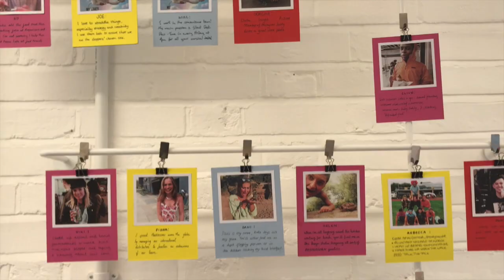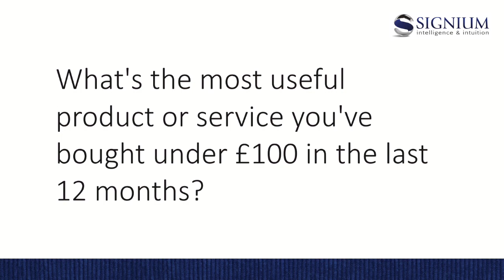4 Signium Speaks with Ben Greensmith, COO of Propercorn: Learning From Leaders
Fast track to Ben's answers via the timestamps below:
0:20 What advice would you give your younger self?
0:29 What advice did you get that was the most rewarding?
1:47 What's the most useful product or service you've bought under £100 in that last 12 months?